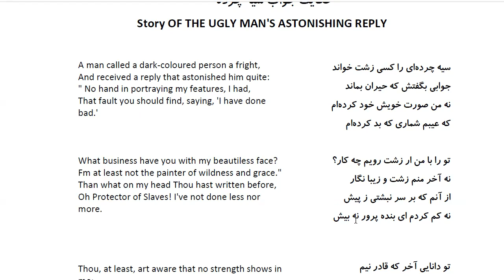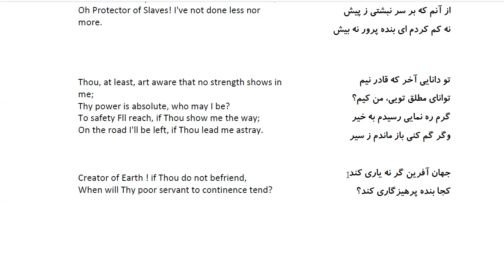Bustan: In Farsi with English Translation-Part 239: حکایت جواب سیه چرده